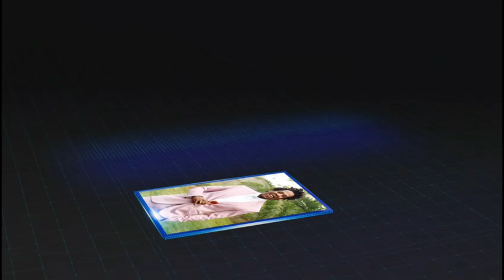Synergy of Success Where Fulfilment & Wealth Align with Shima Shad Rouh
Get ready for an inspiring 'My Perfect Failure' episode! 🚀
Meet Shima Shad Rouh, a visionary entrepreneur, life coach, and the genius behind Infinite Love Coaching and Holistic Health Resort. 🌟
Shima seamlessly blends science and spirituality on her transformative coaching journey. Her approach combines business strategy, personal growth, and holistic healing techniques like Theta healing and emotion code, leading to remarkable personal and professional growth. 🌱💼
But there's more! Shima's passion for positive change knows no bounds. Through coaching, retreats, and workshops, she touches countless lives. 🌍
As a best-selling author, Shima shares holistic wisdom on health, relationships, and finances. 📚💑💰
Join us for an enlightening conversation with Shima as she unveils the secrets to unlocking your inner power, aligning success, happiness, health, and wealth with her scientific-spiritual approach. 🌈💎💪
Don't miss this episode that will leave you inspired and ready to conquer the world! 🌠🌏 SynergyOfSuccess TransformYourLife"

Some of the Areas Discuss
·       The Importance of Self Love
·       How to change our fear-based emotions.
·       Why we should embrace our Heart Intelligence.
·       Why or Mirror has all the answers.
·       Make our Mirror our best friend.
·       Aligning success and Wealth
·       How a good daily habits regime can transform your life.